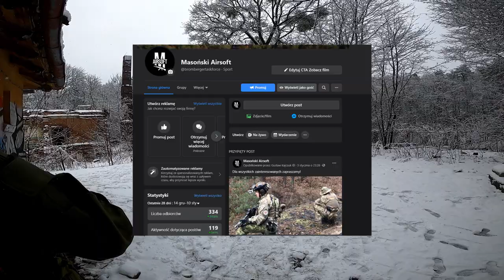Mój nowy SZPEJ na 2021 - Ignacy | Pencott Wildwood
Hi!

Instagram: oli.airsoft, karlgustav2222, ignacy_airsoft24680, maksbydzia

Linki do produktów na filmie

pencott-wildwood.html

Olive